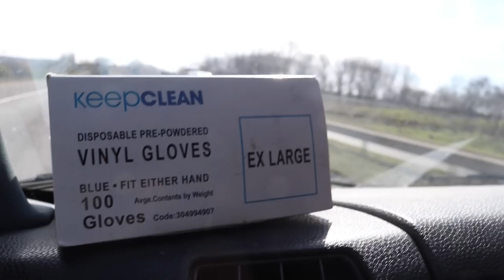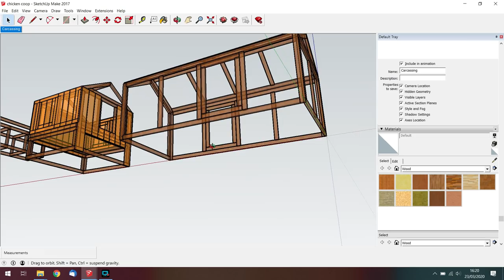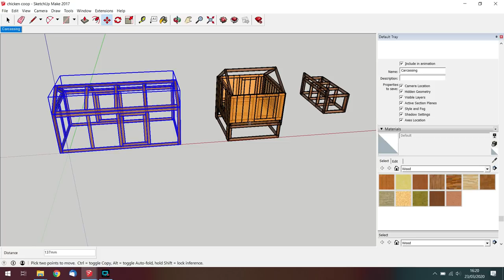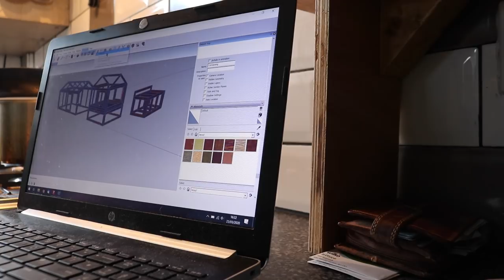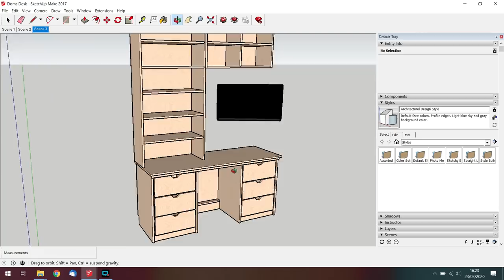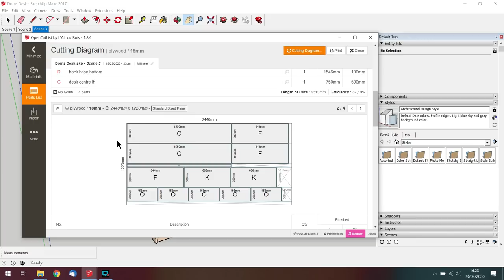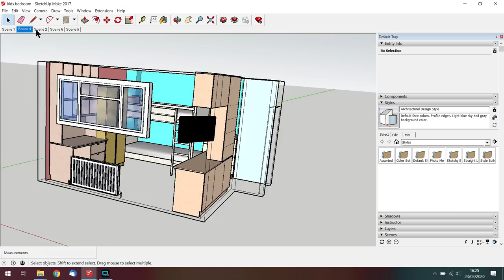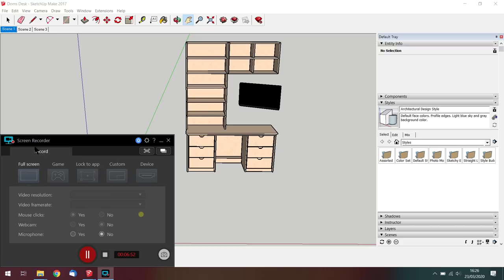4 DAYS FROM HATCHING